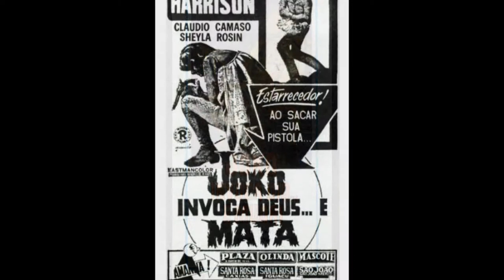Spaghetti Western - Joko Invoca Dio....e Muori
Calro Savina
C : Richard Harrison , Claudio Camaso , Paul Lino